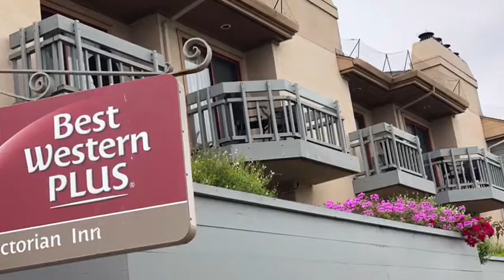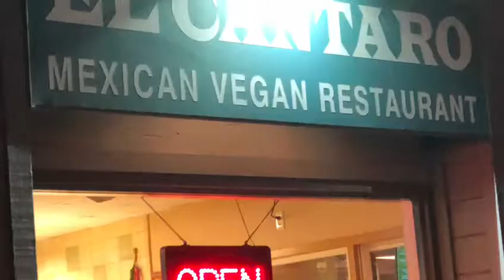30 dicembre 2018